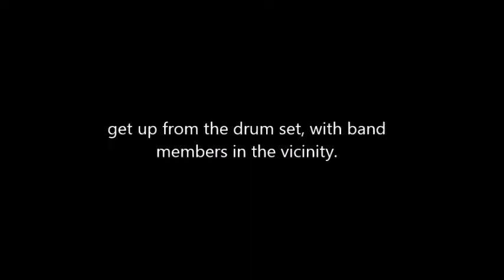Band Practice - Drum Auditions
There comes a time where one must realise that once left alone, a drum kit becomes irresistible to those around it.